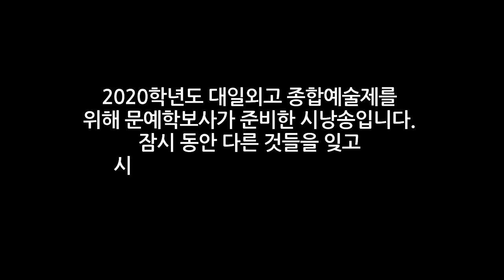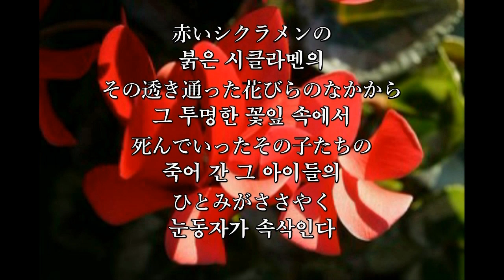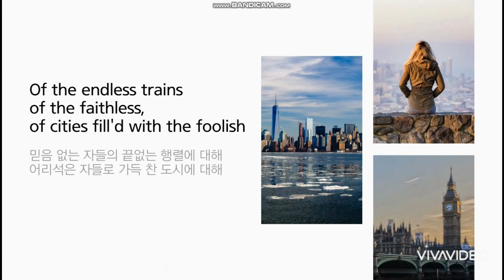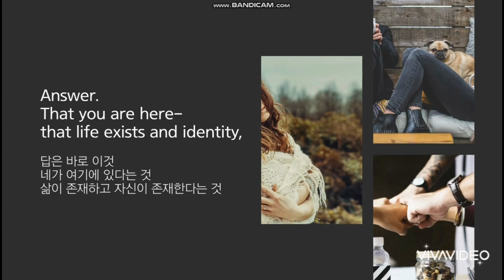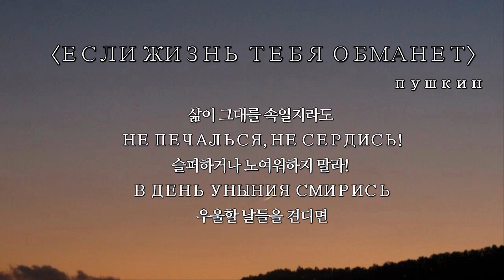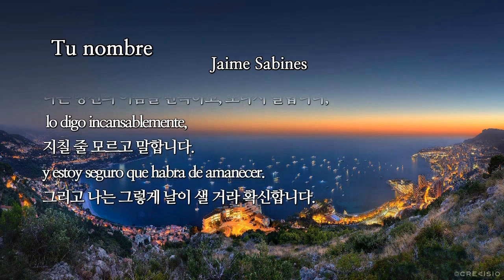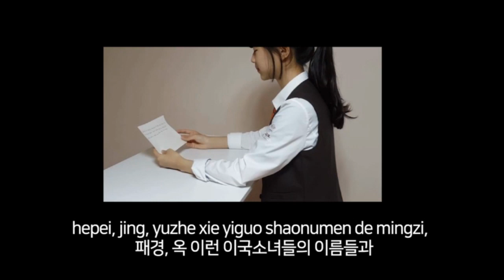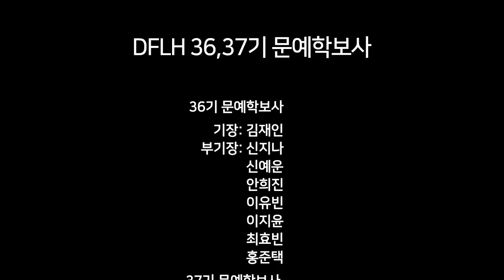대일외고 종합예술제 2020학년도 문예학보사 시낭송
2020학년도 대일외국어고등학교 종합예술제를 위해 문예학보사에서 준비한 시낭송입니다.
문예학보사 36기
00:20 기장 20206김재인: Sensation-Arthur Rimbaud
01:09 20420 홍준택: 赤いシクラメンの花 -  いわさきちひろ
02:05 20611 안희진: 面朝大海，春暖花开- 海子
03:23 20919 이지윤: O me! O life- Walt Whitman
04:52 부기장 20710 신지나: Nocturno I- José Asunción Silva
05:53 20810 신예운: Если жизнь тебя обманет- Пушкин
06:26 20216 이유빈: Résurgences- Jean Sur
06:45 20723 최효빈: Tu Nombre- Jaime Sabines
문예학보사 37기
07:49 기장:10611박선우, 부기장: 10809변시연, 10801강윤원, 10502고현주, 10503곽민주,
10109박선화, 11019안서형, 10712양정윤, 10414윤지욱, 10221임청명 일동
- 별 헤는 밤 (윤동주)

- 춘천 그리고 가을(권민찬 외 10명)
-The Wedding (no copyright piano music)
-Sad Time(김재성)
-River(IKSON)
-Last Travel(문양진)
-kiss the rain(이루마)
-편안한 수면음악+귀뚜라미 소리
-copyright unknown piano music